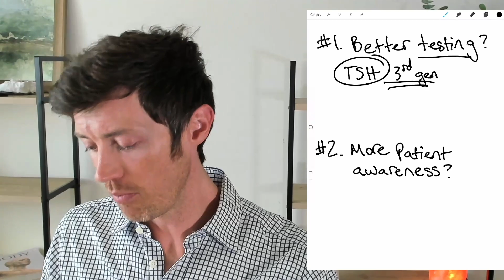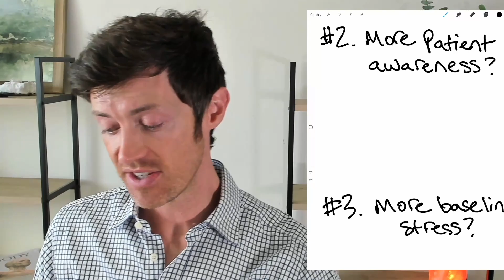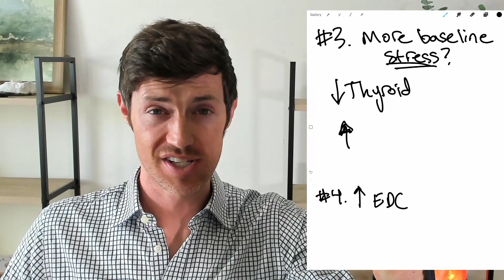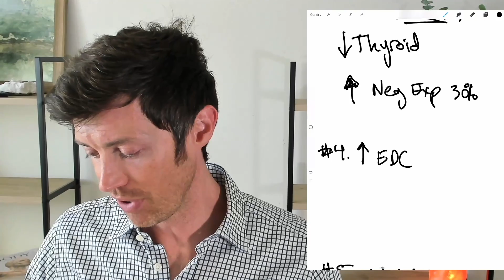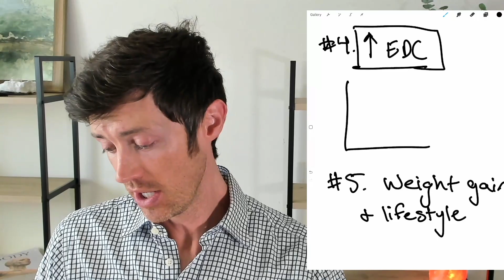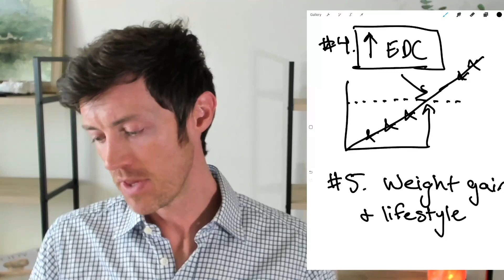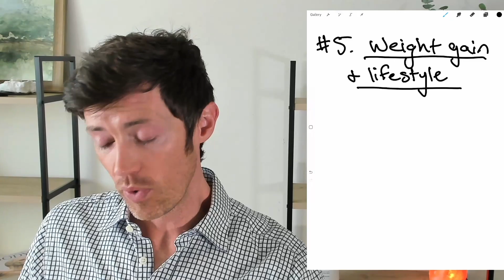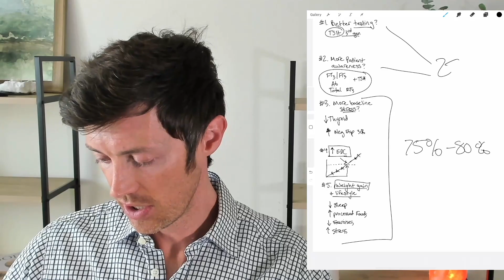Thyroid Diseases Are Increasing... Here's Why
Does it feel like everyone is getting thyroid disease right now? When you look at the numbers, it's clear that the amount of people getting diagnosed with thyroid diseases like Hashimoto's thyroiditis and hypothyroidism is increasing. The question is why?

Well, no one knows for sure but I have some ideas as to why this might be the case. Let's take a look at what conventional doctors say about this very problem and what my opinion is and why they differ.

Here are some potential reasons why thyroid disease is increasing and becoming more common:

1. Better diagnostic testing: Whenever you look at increasing numbers of something you always need to consider the fact that technology and better testing may account for that increase. In the case of thyroid disease, it's probably not the case that better and more advanced testing is the cause here because most doctors still use the TSH.

2. More patient awareness: There's no question that patient awareness is playing a role but the role is probably not as big as you might think. That's because doctors are still hesitant and reluctant to use the right tests to diagnose thyroid disease.

3. Higher levels of baseline stress among the population: The thyroid gland is very sensitive to stress and we know that people have more negative experiences now than they did previously.

4. A higher toxic burden owing to endocrine disruptor exposure: The thyroid gland is also very sensitive to chemicals called endocrine disruptors. As these build up in your system, there's no doubt that they can impact thyroid function.

5. General weight gain among the population along with an unhealthy lifestyle that is becoming more common: This is probably the biggest factor of all. Not getting enough sleep, not exercising, experiencing too much stress, and eating processed foods can all slow down thyroid function.